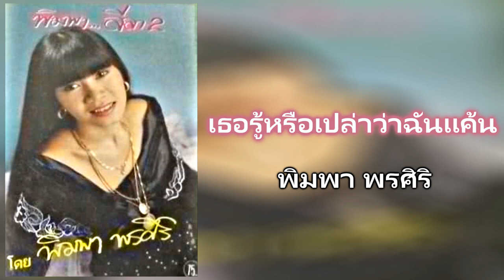06.เธอรู้หรือเปล่าว่าฉันแค้น - พิมพา พรศิริ [320Kbps] (ชุด พิมพาลีลา2)